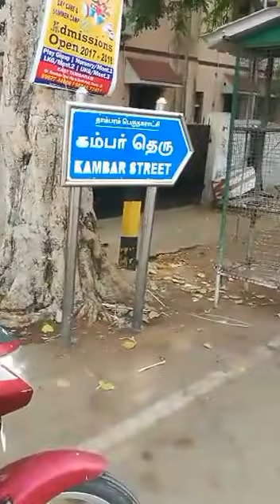How To Go To AMMA MEENKADAI IN EAST THAMBARAM CHENNAI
Hi friends
Many of our friends asking How To Go To AMMA MEENKADAI IN EAST THAMBARAM.So for their and other friends I have published this video.It is very easy to go to the Amma MEENKADAI from Tambaram and Selaiyur.Amma MEENKADAI IN EAST THAMBARAM is situated in poondi Bazzar.From THAMBARAM  EAST Railway station towards Selaiyur it is available.Ai signal junction turn left Bharathamatha road Kambar street board.just oposite the Kambar street board  Amma MEENKADAI